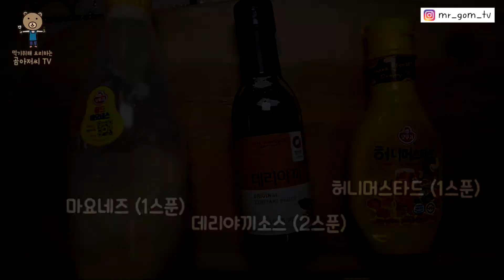데리야끼치킨샌드위치 만들기┃누구나 쉽게 할 수 있는 초간단레시피 (먹기위해 요리하는 곰아저씨TV)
오늘의 영상은 바쁜 직장인들에게 간단하게 끼니를 때울 수 있는
“데리야끼치킨 샌드위치”입니다.

흔하디 흔한 그런 샌드위치가 아닌
데리야끼소스의 단짠을 최고치로 올려줄 맛있는 레시피

지금 바로 영상을 통해 확인해보시죠~!

사실 이 샌드위치는 제가 운영하는 카페에서 판매중인 샌드위치입니다(대놓고 광고하기 ㅎㅎ)

식빵 2장, 닭가슴살 1/2개, 양파 1/2개, 양상추 3~4장, 통 피클 1개, 마요네즈 1스푼, 데리야끼소스 1스푼, 허니머스타드 1스푼
요리 과정
1. 양파를 채썰어주세요.
2. 닭가슴살을 썰어주세요
3. 통 피클을 세로로 길게 썰어주세요
4. 팬에 식용유를 두르고 양파를 살짝만 볶아주세요.
5. 닭가슴살을 넣고 조금만 더 볶아주세요
6. 데리야끼소스를 넣고 오래 볶아주세요
7. 빵 한 쪽엔 허니머스타드, 한 쪽엔 마요네즈를 발라주세요.
8. 슬라이스한 피클을 올려주세요.
9. 양념된 닭가슴살과 양파를 올려주세요.
10. 양상추를 식빵 주변으로 삐져나오지 않게 겹겹이 올려주세요.
11. 빵을 잘 덮고 꾹꾹 눌러주세요
12. 단단하게 랩으로 고정된 샌드위치를 반으로 잘라주세요.